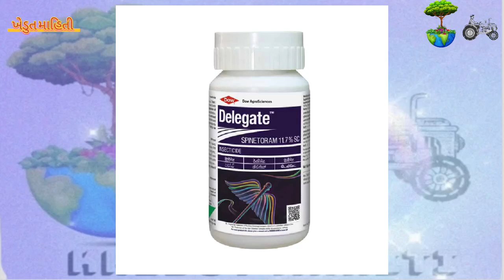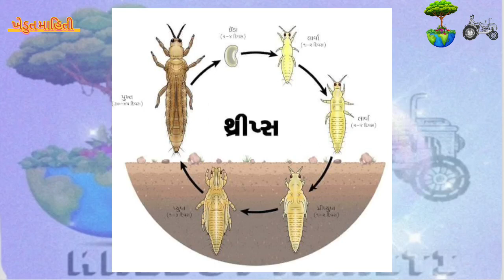હવે તો થ્રીપ્સ નો ખાતમો થશે|કપાસમાં થ્રીપ્સ નું ૧૦૦% નિયંત્રણ કેમ થાય? થ્રીપ્સ ની દવા|thrips ni dava